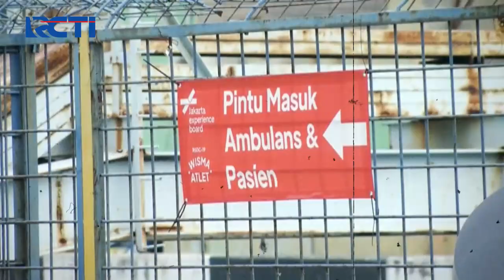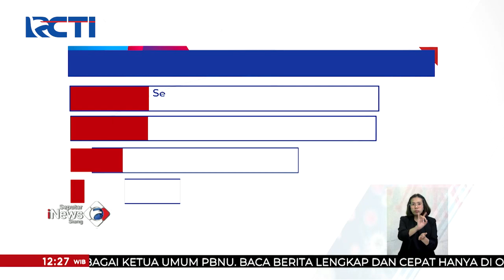Tambah 3, Total Kasus Omicron di Indonesia jadi 8 Kasus SeputariNewsSiang 24/12